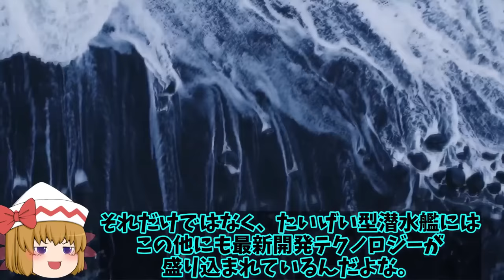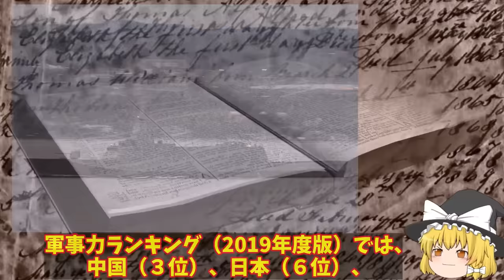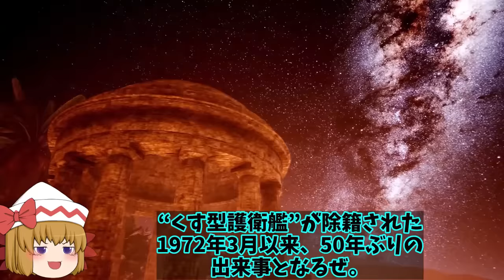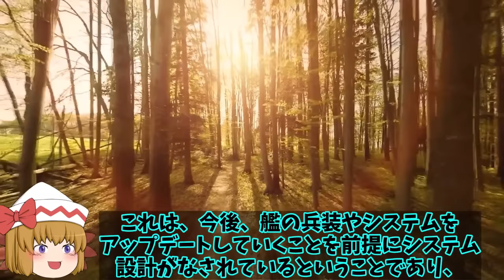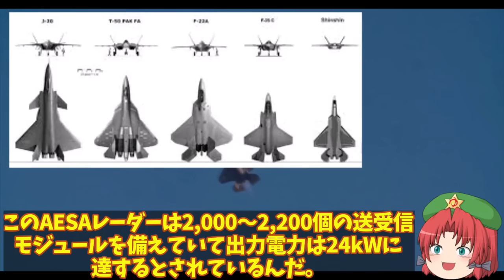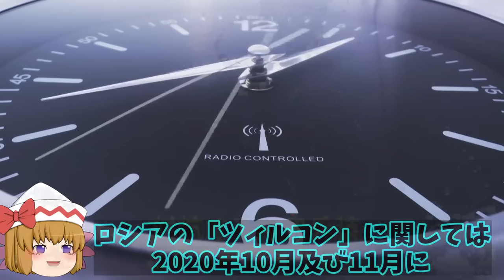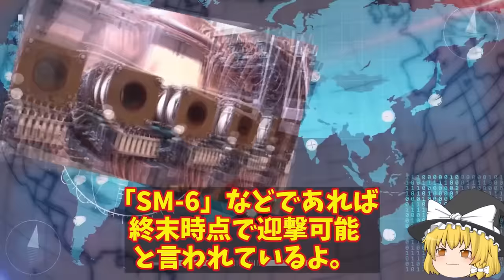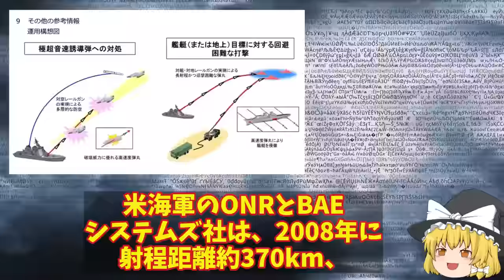【ゆっくり解説・軍事News】自衛隊壊滅スペシャル 海自最新鋭はくげい潜水艦進水その性能は世界一！4000トン級となる潜航深度？【スペシャル・特集】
01海自最新鋭はくげい潜水艦進水その性能は世界一！4000トン級となる潜航深度は最強へ？

02海自次世代もがみ型護衛艦続々就役か！船体はステルス化で察知能力無効化に底なしの戦闘力は？

03米F35Aと中J20が遭遇したが！その差は歴然だったWS15ステルス機に搭載でも複座式の機体とは？

04日本電磁レールガン完成間近か令和4年度予算に！米国の中止にも日本の開発と中国が実用化か？

引用・転載「出典：海上自衛隊ホームページ」
引用・転載「出典：航空自衛隊ホームページ」
引用・転載「出典：陸上自衛隊ホームページ」